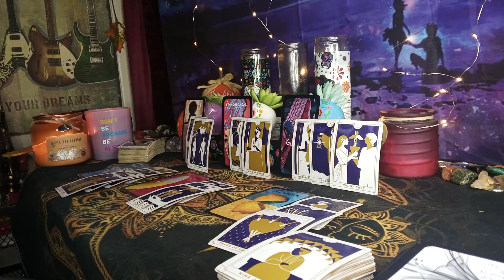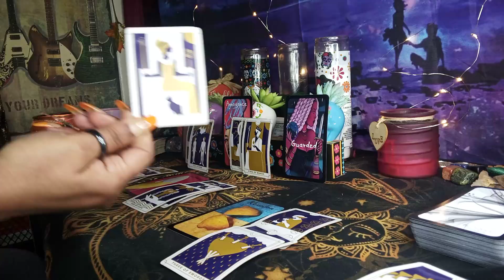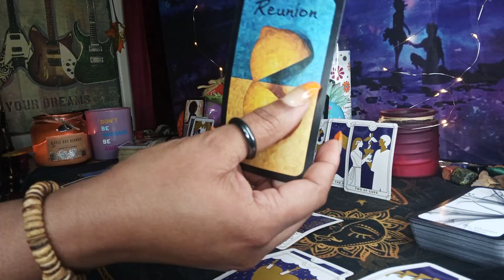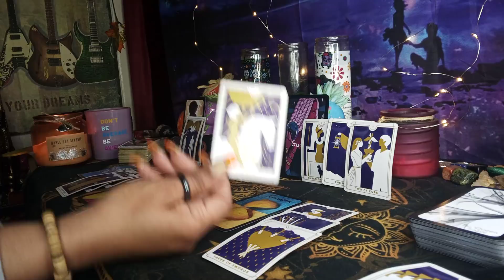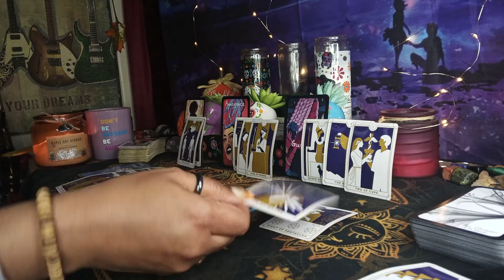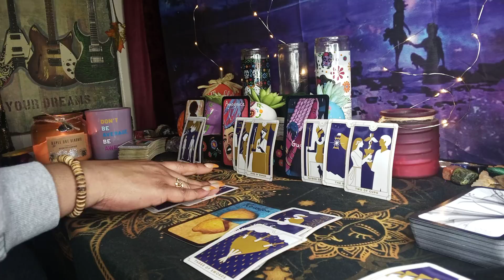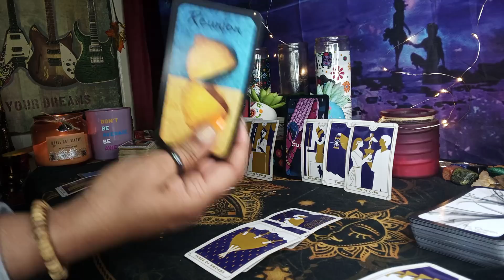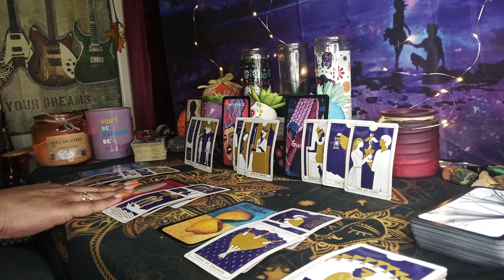SCORPIO.. 😆 LOL YOUR TWINFLAME IS LOVE STALKING YOU 👀👀😍😍🔥🔥😭BECAUSE THEY LOVE YOU ❤